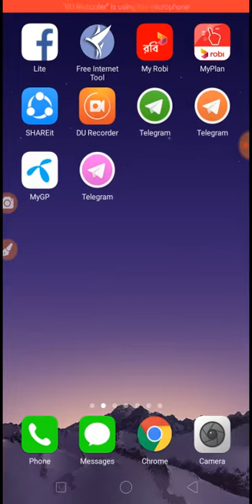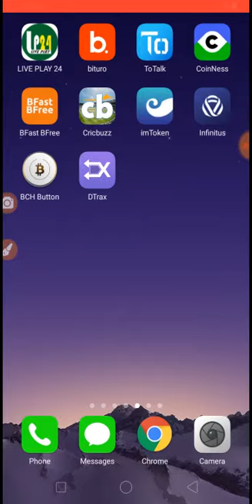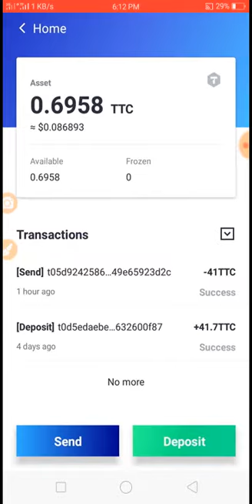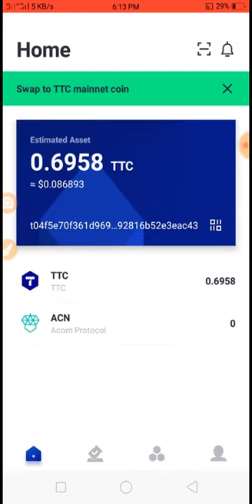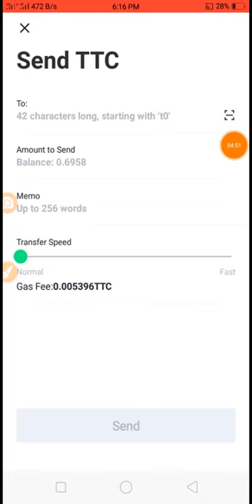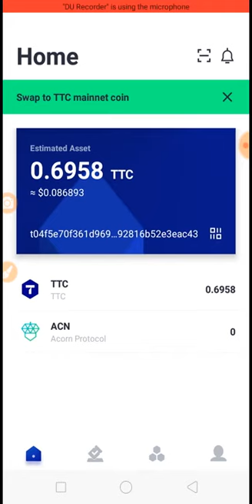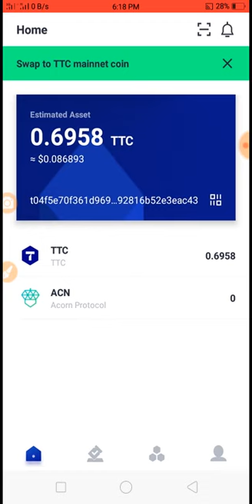প্রতিদিন ৪০০-৫০০ টাকা ইনকাম করুন ১০০% পেমেন্ট পাবেন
আমার নাম্বার